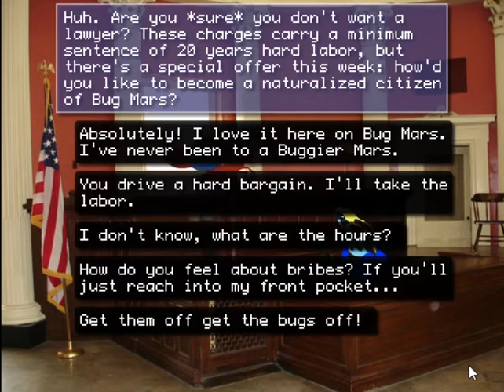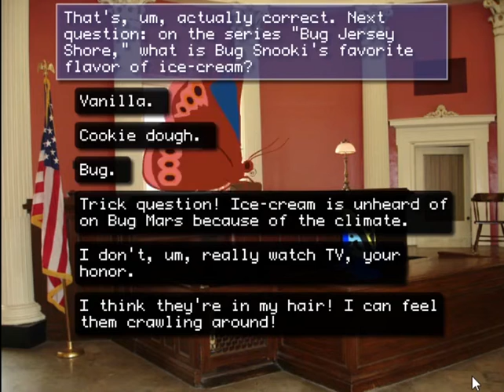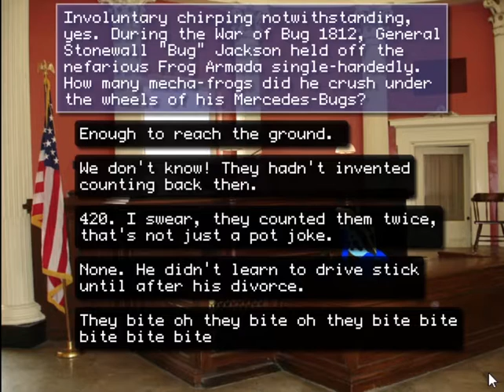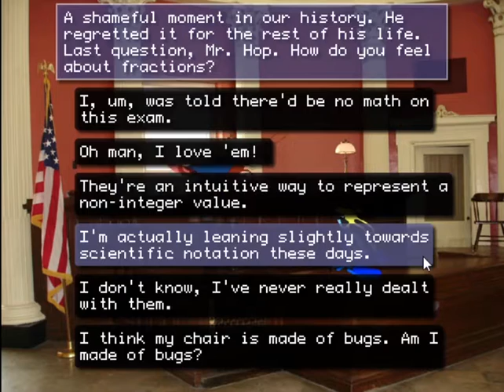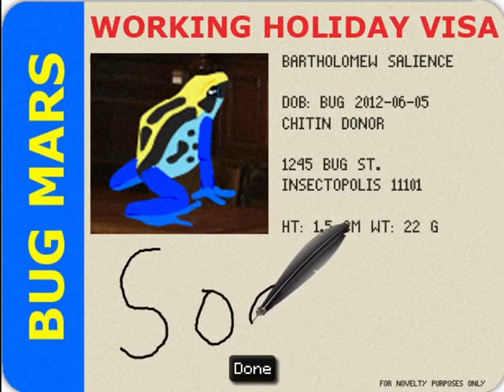Let's Play Frog Fractions Part 1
The Biscuithammer Collective review their fractions.